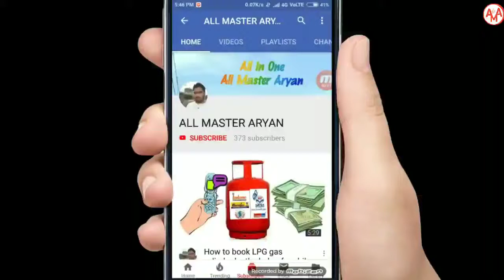Journey In Bhopal City Bus | St Hirdaram Chauraha to Halalpur bus Stand | PART:2 | MMB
Hi Guys,

Here I Present A Small Journey From Chirayu{Bairagarh} To Main Bhopal Station By The City Bus Of Bhopal
{ My Bus Bhopal } (MBB) SR5

Here Is The 2nd Part From
 St Hirdaram Chouraha To Halalpur Bus Stand